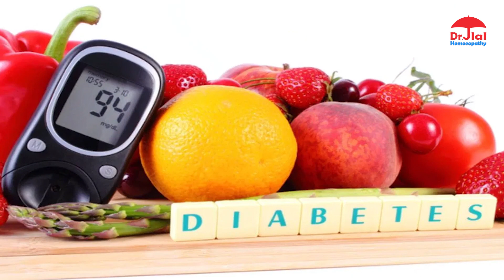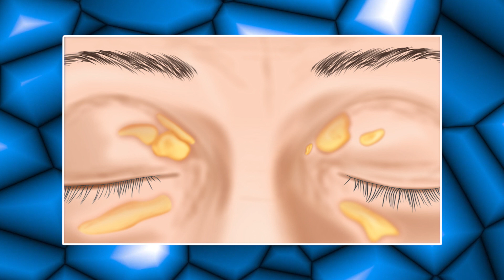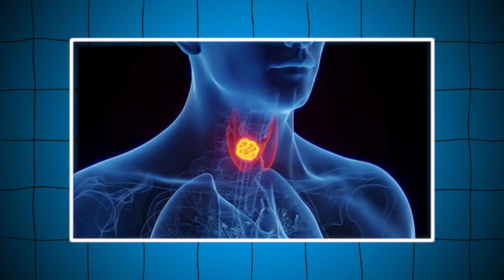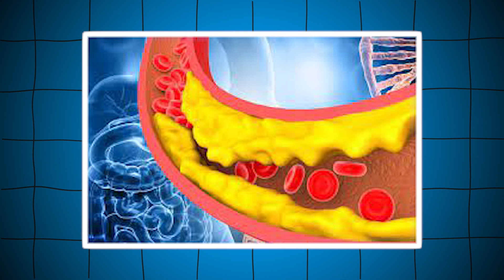Xanthelasma (आँखों के ऊपर जमी चर्बी) का होना | Xanthelasma Complication & Homoeopathy Treatment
इस वीडियो में जैंथेलेज्मा (आँखों के ऊपर पीली परत का जमा हो जाना )  की  असरकारक होम्योपैथिक दवाईयों के बारे में  बताया गया है l
You will get complete details about best homoeopathic medicines for Xenthelasma after watching this video.

Call for consultation : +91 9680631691